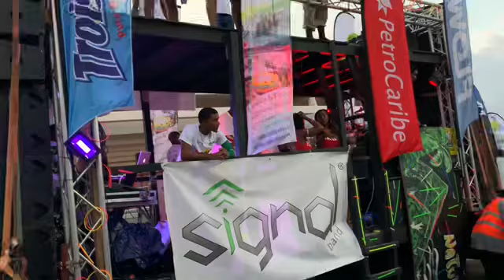Dominica Carnival 2019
Vlogging during carnival was hard...there was so much I wanted to capture but my phone was no where close-guess that means I had a great time huh? Carnival in Dominca is something everyone-especially Dominicans should experience. I had a blast! I hope you enjoy watching and this video gives you a small glimpse into Mas Domnik!